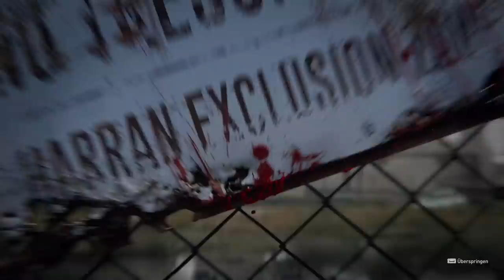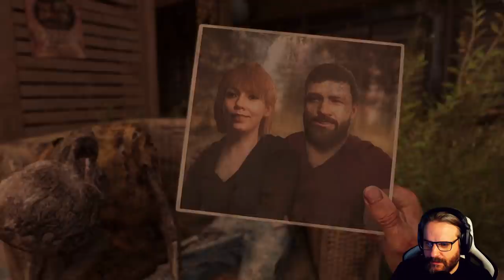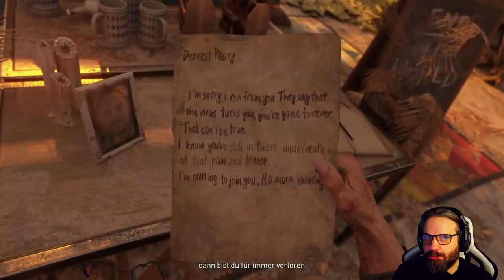DYING LIGHT 2 🧟 01: Die letzte Party der Welt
Das Virus hat gewonnen und die Zivilisation wurde ins Mittelalter zurückversetzt. Die Stadt, eine der letzten Siedlungen der Menschheit, steht kurz vor dem Kollaps. Nutzen Sie Ihre Agilität und Ihre Kampfkünste, um am Leben zu bleiben, und verändern Sie die Welt. Ihre Entscheidungen spielen eine...

Titel: Dying Light 2 Stay Human
Genre: Action, Abenteuer, Zombies, Survival, RPG, Open World
Entwickler: Techland
Publisher: Techland

TRANSPARENZ / PRODUCT PLACEMENTS:

[✖] Deal: kein Deal
[✖] Reise: keine Reise
[✖] Sonstiges: nix